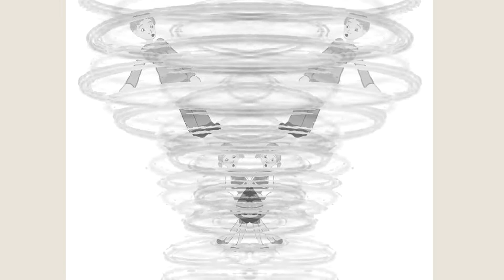RETURN TO CONEY ISLAND Book Preview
Preview of THE ENCHANTED SNOW GLOBE COLLECTION: BOOK ONE - RETURN TO CONEY ISLAND. The first in a chapter book series, written my Melissa Stoller, Illustrations by Callie Metler-Smith. They thought it was an ordinary sleepover! When nine-year-old twins Emma and Simon shake a snow globe from their grandmother’s enchanted collection, they’re transported to Coney Island on June 24, 1928. According to family legend, that’s that day their great-grandparents meet on the Coney Island Trolley. But if events don’t work as they’re supposed to, the meeting won’t take place and the twins might never be born. After a day of adventures - from the Cyclone roller coaster to the boardwalk arcade, and finally to the all-important trolley ride, will the twins help make it happen? Book Club Guide, projects, and a recipe included. Available from Amazon.com, BarnesandNoble.com, and other fine online booksellers.